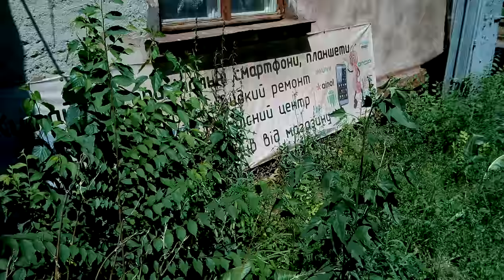Doogee X5 max пример записи видео